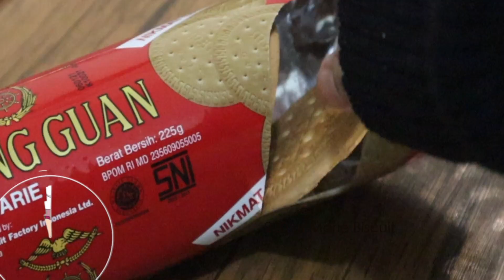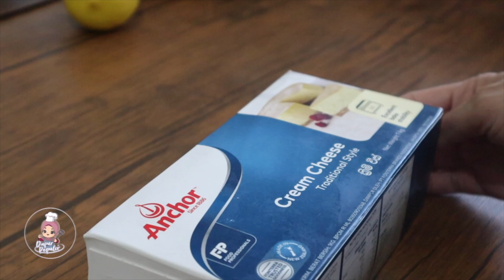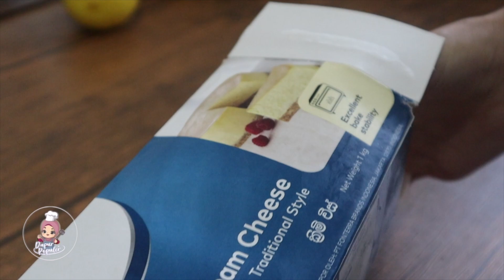Tanpa Oven, Tanpa Kukus! Resep Cheese Cake Anti Gagal! Cheese Cake Recipe